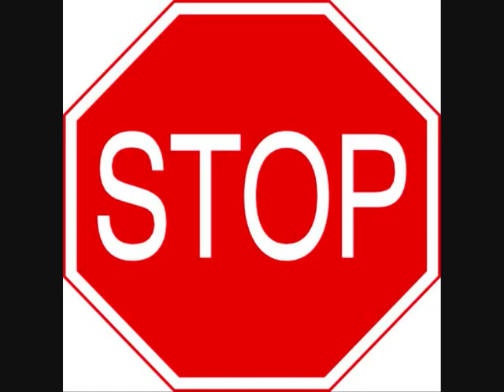Price Tag - Anna en Daniëlle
Dit is onze cover van 'Price Tag' (origineel Jessie J) Met dank aan: Ali!